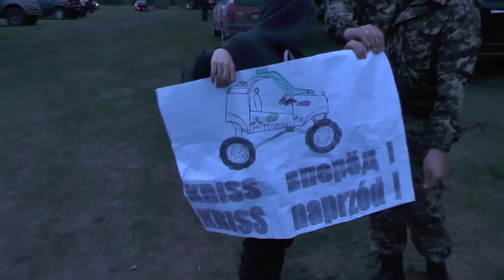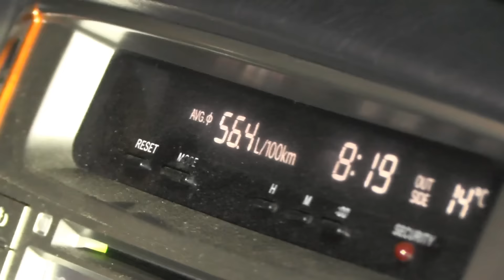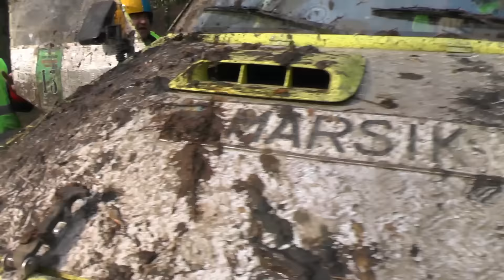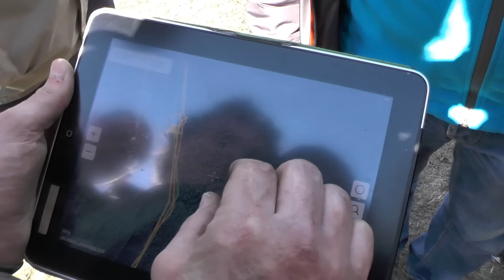Offroad Olympia BOTANIK 2016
Ботаник 2016 оффроуд соревнования!
Сам участвовать не смог, по семейным обстоятельствам.
Самые интересные моменты упустил, так как приехал поздно.